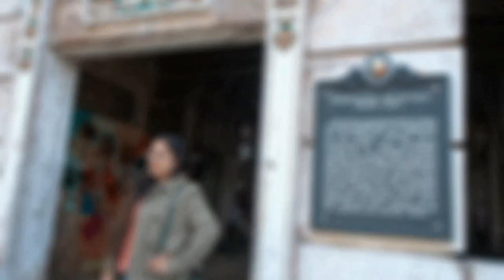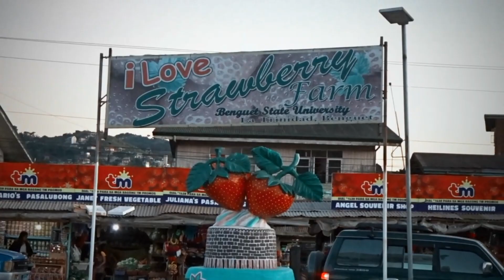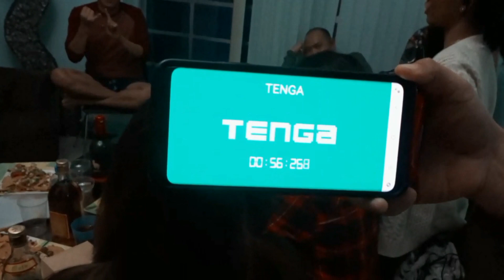ROADTRIP Episode 3.5: Exploring Baguio.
Scary Diplomat Hotel. Colors of Stobosa. Strawberry Farm. Baguio Night Market.